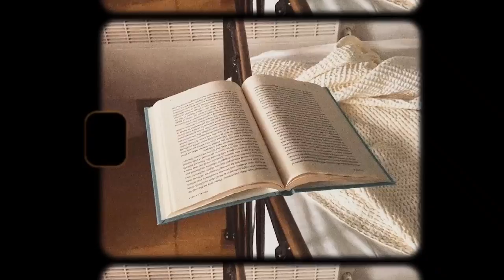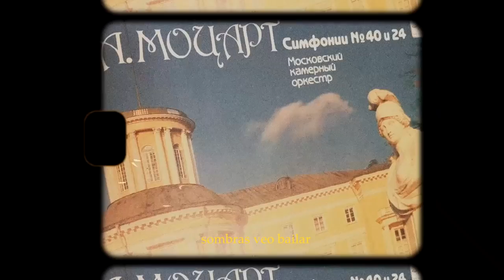Tiempo a solas (Video Oficial) - Vera Pedro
Vera Pedro - Tiempo a solas  (Video Oficial)

►Créditos Video:
Dirección: Pedro Vera
Agradecimientos a Rafalias Mansion

►Letra:

Vienes, vas
Si no te encuentro pierdo el apetito

Contigo siento más
respiro lentamente y me derrito

Por qué tomárselo a mal
Tan sensible y personal

Persigo bajo el mar
Los brazos que contagian otro ritmo

Sombras veo bailar
Sonando atrás mi disco favorito

Busco tiempo a solas
Un segundo sin planear
Donde crecerá mi luna
Un mundo a la vez mirar

Un mundo a la vez